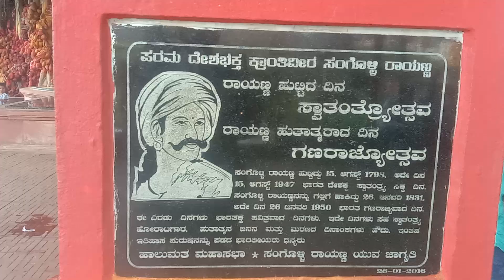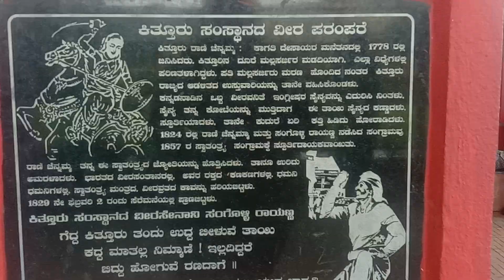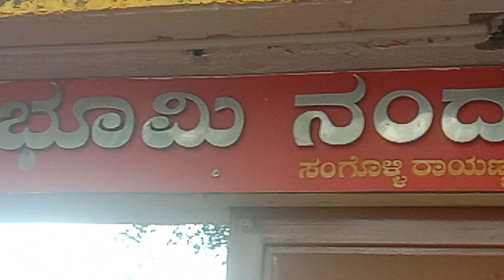ಸಂಗೊಳ್ಳಿ ರಾಯಣ್ಣ ಅವರ ಪುಣ್ಯ ಭೂಮಿ!!. Nandgad!!. ಖಾನಾಪುರ ತಾಲೂಕು.!!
Sindhoora Lakshmana,